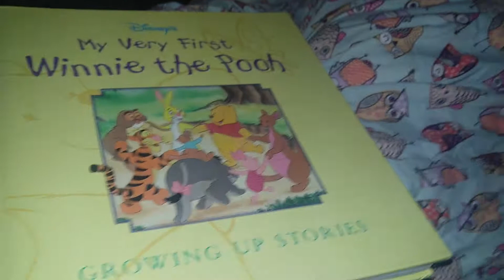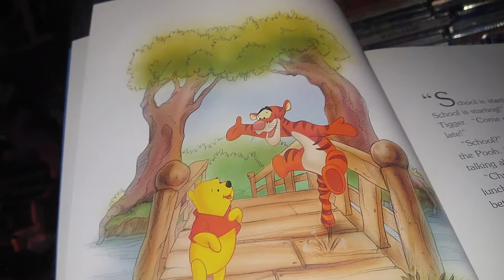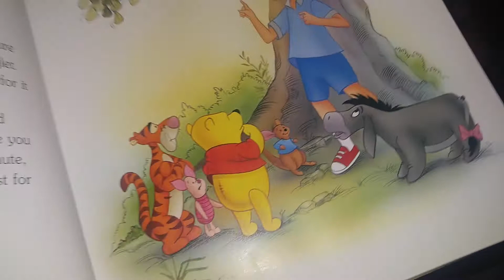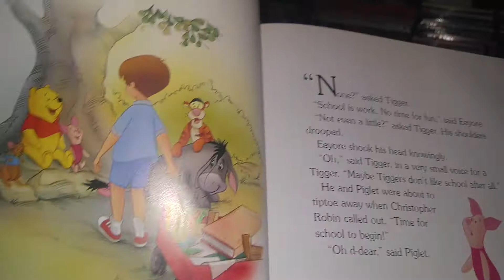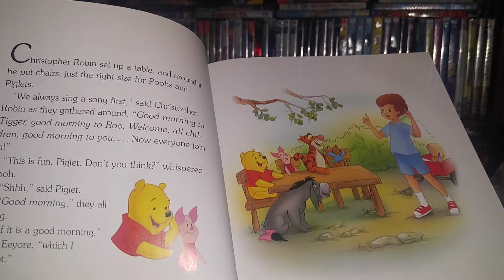Disney My Very 1st Winnie The Pooh Growing Up Stories (Pooh's First Day of school) Part 1